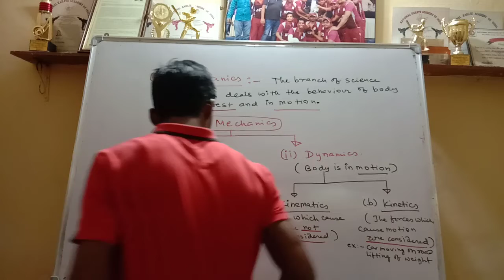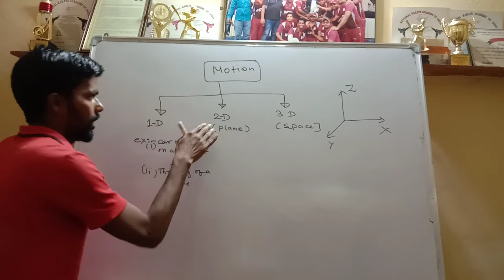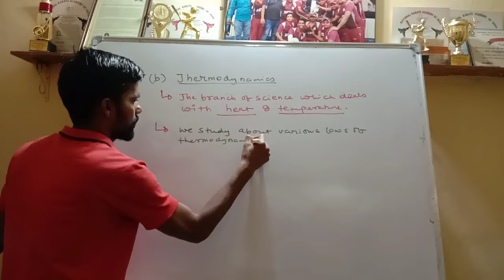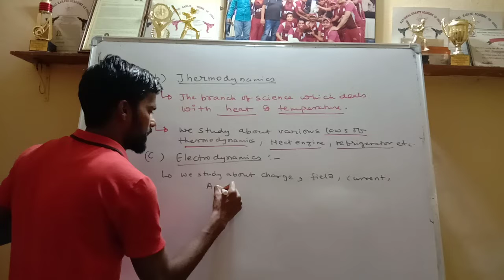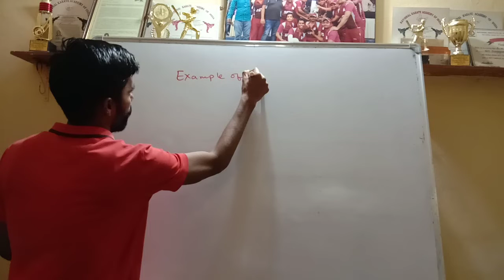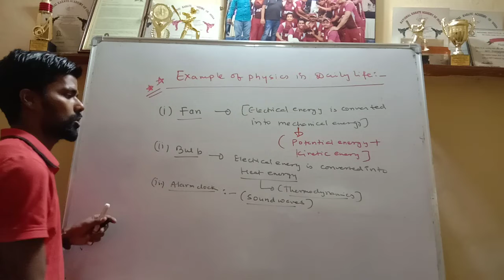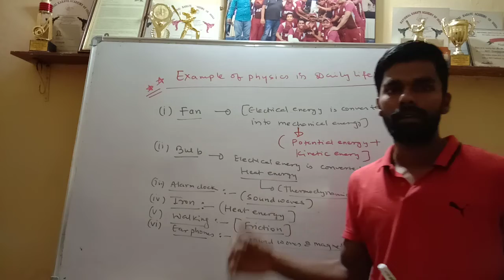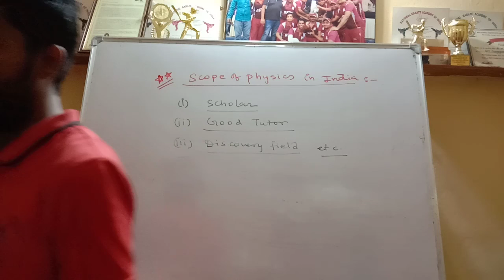PhysicsClass11Introduction part2 CBSE/ICSE/JAC/All Boardexams/JEE main & advance/NEET hindi /english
By aman mehta...types of motion, example of physics in daily life, scope of physics